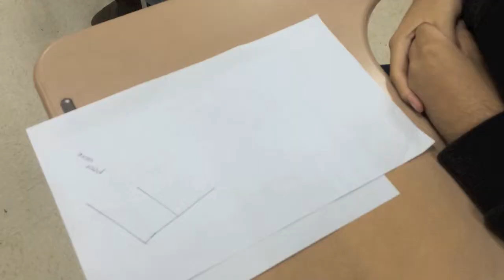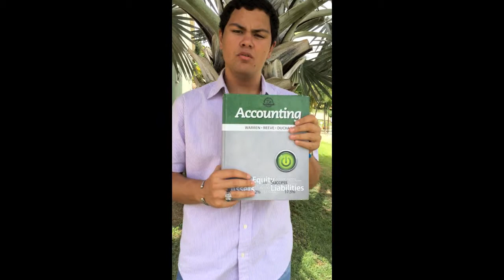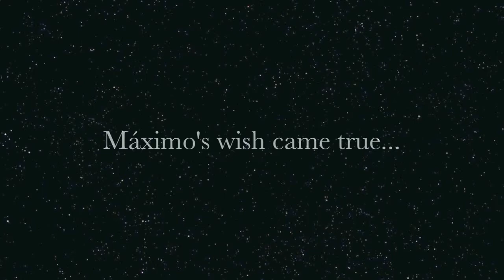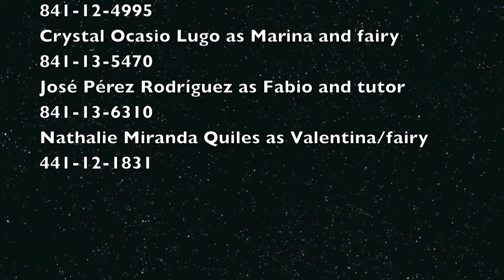Contabilidad 3006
Método del Cash Flow Indirecto.